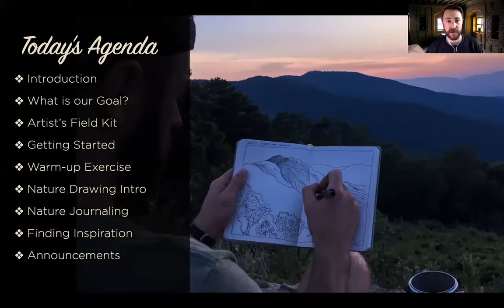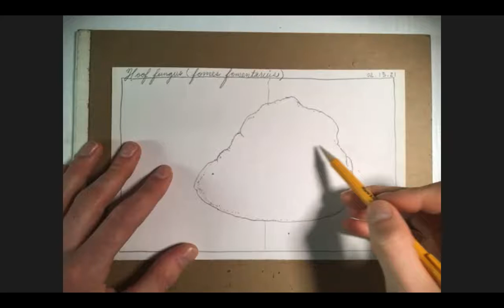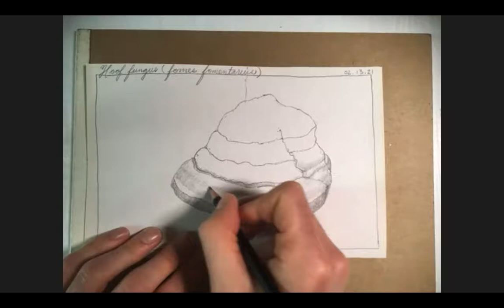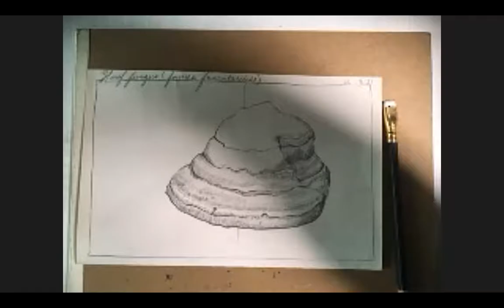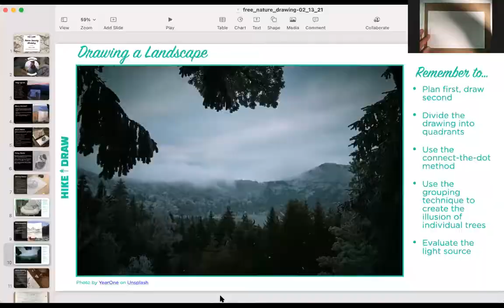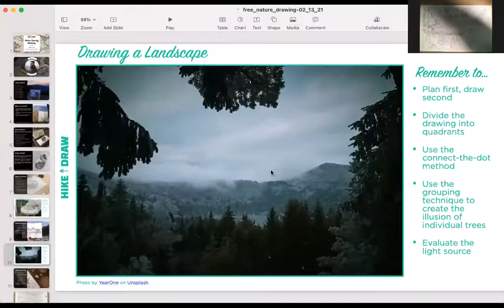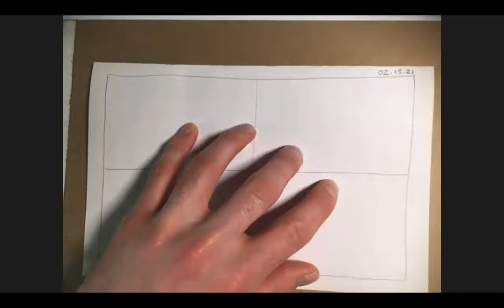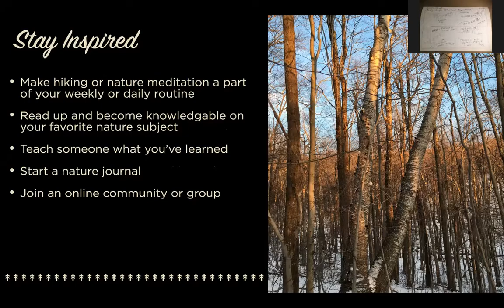Free Nature Drawing Workshop 02-13-21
In this workshop, we learn a variety of drawing skills, from drawing 3D objects to landscapes, that give you the tools you need to practice on your own in nature.